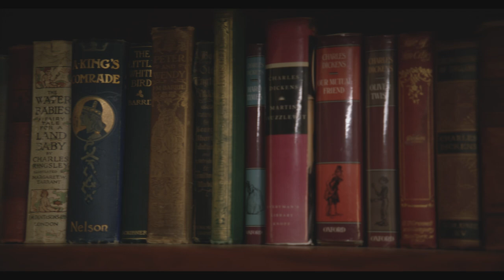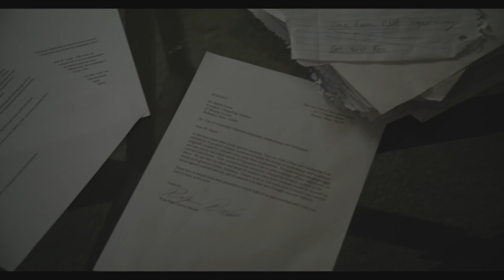Subtle Perfection Trailer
A trailer for Sword and Harp's new film.